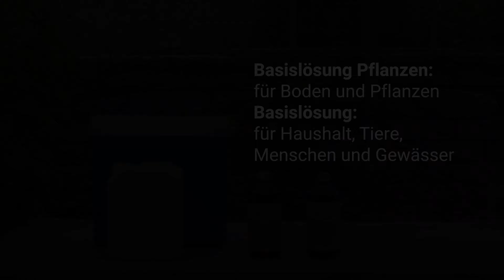EM-A ansetzen - Vermehren von Effektiven Mikroorganismen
Die eigene Herstellung von EM-A ist sehr EINFACH und PREISWERT. Gerade für Menschen die GRÖSSERE MENGEN der Mikroorganismen für Garten, Landwirtschaft, Tiere, Teiche oder im Haushalt benötigen, ist es sinnvoll seine MIKROORGANISMEN SELBST ZU VERMEHREN.

Was ist EM-A?

Effektive Mikroorganismen wurden erstmals vor rund 30 Jahren von Prof. Higa in Japan entwickelt. Eine aus Effektiven Mikroorganismen gewonnene Nährlösung mit Mikroben wird als „aktiviertes EM“ (EM-A) bezeichnet.
Wir unterscheiden zwischen Nährlösung für Boden und Pflanzen (Basislösung Pflanzen) und Nährlösung für Haushalt, Tiere, Menschen und Gewässern (Basislösung).
Die „Basislösung Pflanzen“ enthält neben den wichtigen Effektiven Mikroorganismen auch Bodenpilze, die für Erde und Pflanzen extrem wichtig sind. Diese haben in den Produkten für Menschen und Tiere allerdings nichts zu suchen. Für die Anwendungsbereiche Mensch, Tier, Haushalt empfehlen wir daher unsere „Basislösung“.

Um EM-A herzustellen benötigt man für
1 Liter: 16 ml Gerstenmalzsirup, 33 ml Mikroorganismen (Basislösung oder Basislösung Pflanzen), 950 ml gutes Wasser

5 Liter: 80 ml Gerstenmalzsirup, 165 ml Mikroorganismen (Basislösung oder Basislösung Pflanzen), 4,75 l gutes Wasser

10 Liter: 165 ml Gerstenmalzsirup, 330 ml Mikroorganismen (Basislösung oder Basislösung Pflanzen), 9,5 l gutes Wasser

1 Aquariumheizstab um die Mikrobenlösung 7 Tage auf Temperatur zu halten
1 Kühlbox
1 Flasche oder Kanister mit Entgasungsdeckel
Indikatorenpapier um den PH-Wert nach den 7 Tagen zu kontrollieren.
Eine Kühlbox hat man meist zu Hause oder ist in vielen Baumärkten erhältlich.